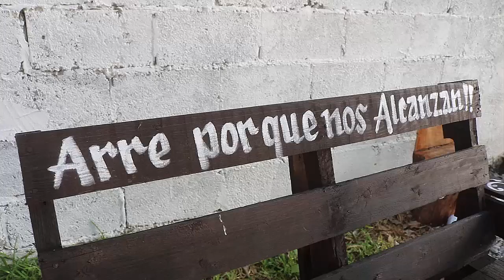1ER Parte BAUTIZO IRIS y MARIO EJ ALBERCAS BUSTAMANTE TAMAULIPAS